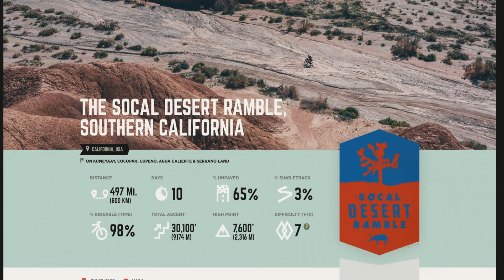Bikepacking Southern California (SoCal Ep.1)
This is the first in the series of my bikepacking adventure in Southern California. Almost 4 years after finishing the world bike trip, it feels brilliant to be back on the bike. Although it took some time to adjust to filming a trip again.